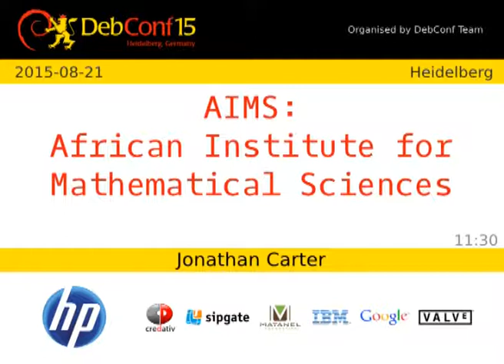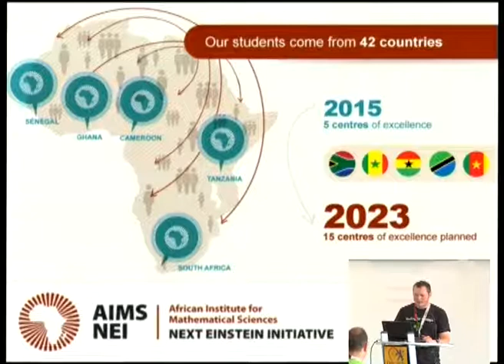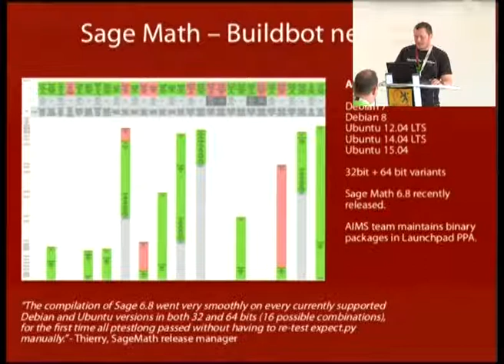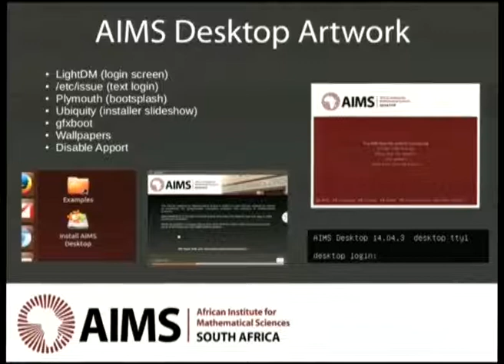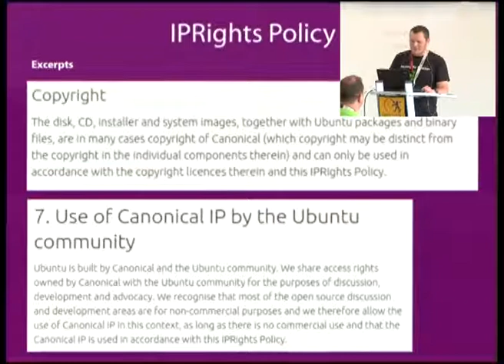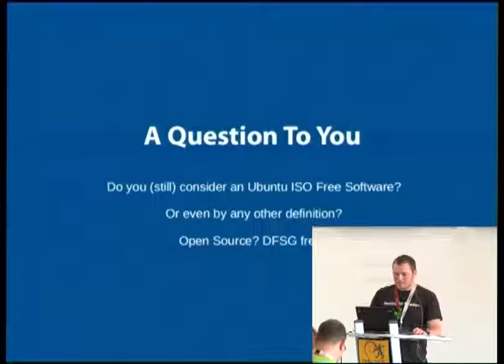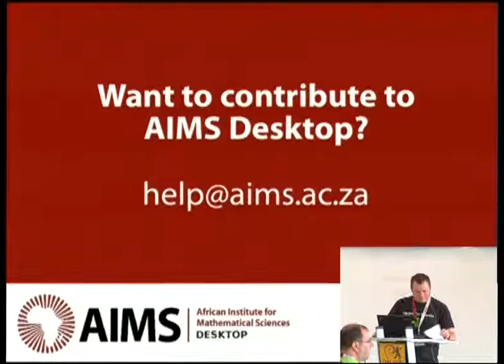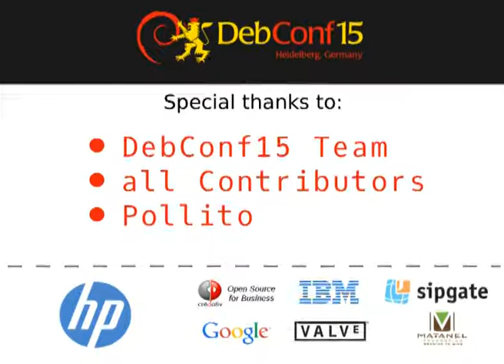AIMS: African Institute for Mathematical Sciences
by Jonathan Carter

An introduction to AIMS, the AIMS Desktop derivative (which is currently an Ubuntu derivative) and using Linux in the 3rd world. AIMS Desktop is currently used in university centres in South Africa, Ghana, Camaroon and Tanzania as well as individuals around the world.

Room: Heidelberg
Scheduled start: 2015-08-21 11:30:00